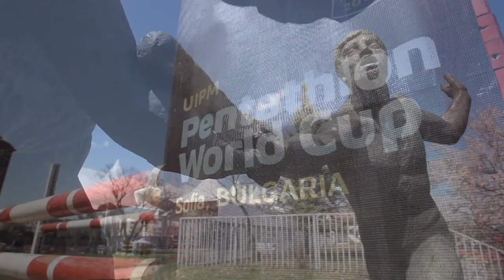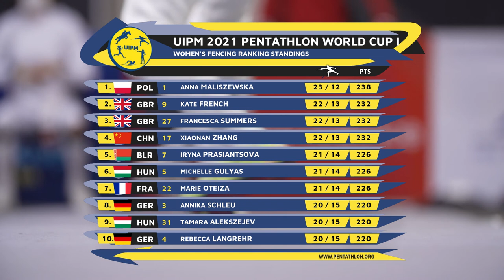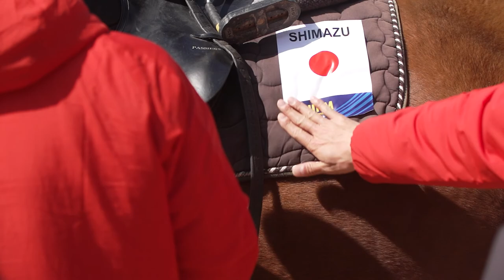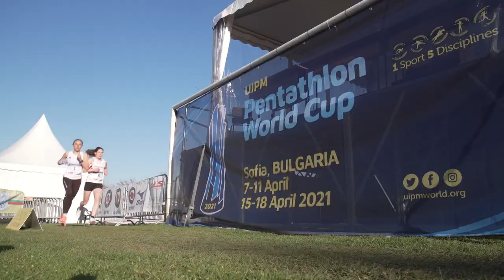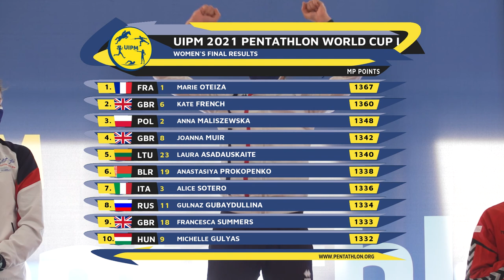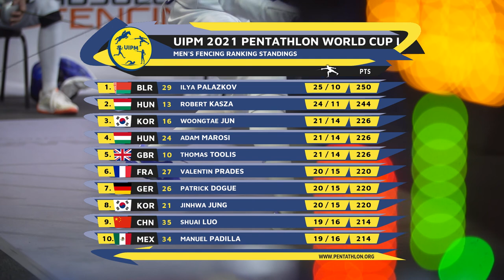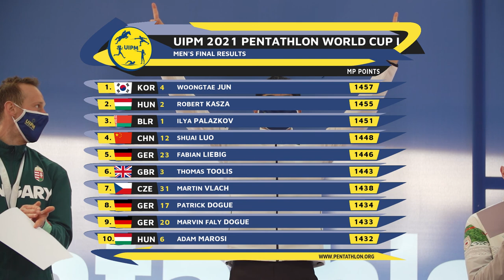Full Highlights – UIPM 2021 Pentathlon World Cup Sofia (I)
for live coverage, highlights, updates and much more from The Modern Pentathlon YouTube channel